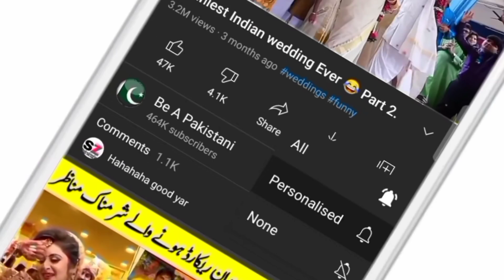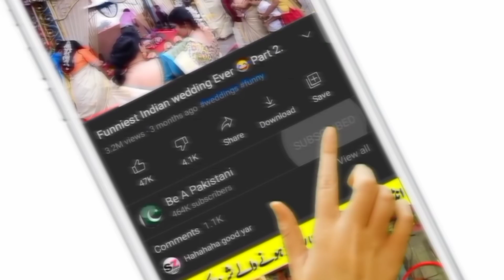Top 10 Funny Moments in Cricket History Part 02.